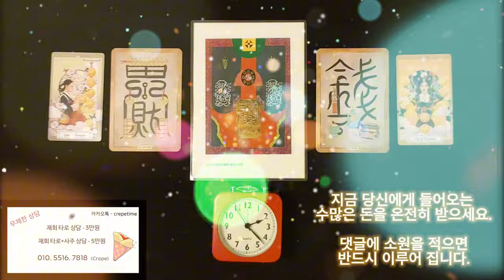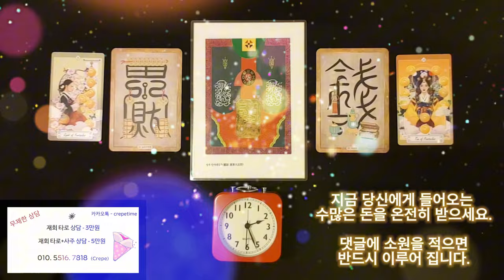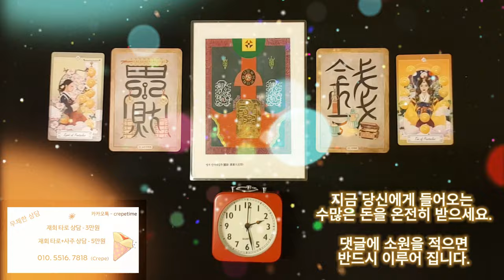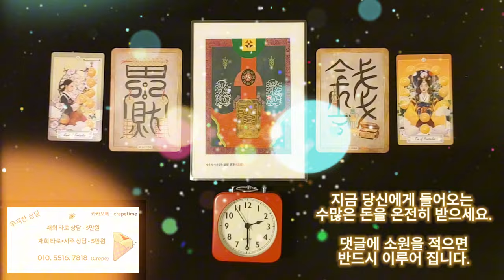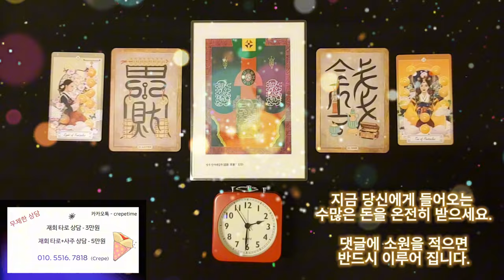급한 돈이 딱! 해결이 되는 금전운 명상음악, 지금 당신에게 들어오는 수많은 돈을 온전히 받으시기를 바라며 영상을 만들었습니다 , 이제 부자로 사시기를 바랍니다